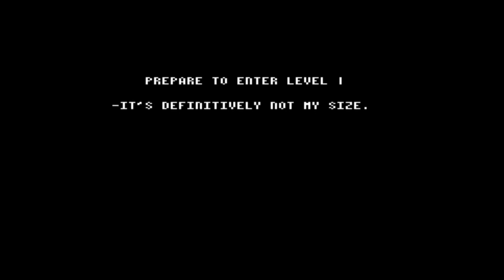Commodore 64 Tape Loader Players Software Clean Up Time 1986